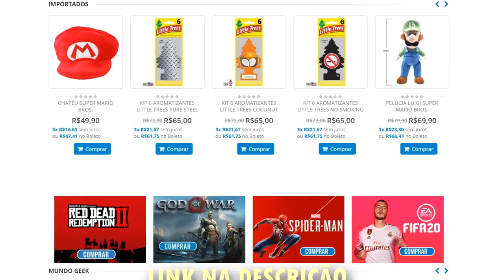7 ERROS QUE O PLAYSTATION 5 NÃO PODE COMETER !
O PS5 promete ser um console extraordinário, mas como sempre, nem tudo é perfeito, e é por isso que veremos 7 erros do PS4 que não queremos ver no PS5 !